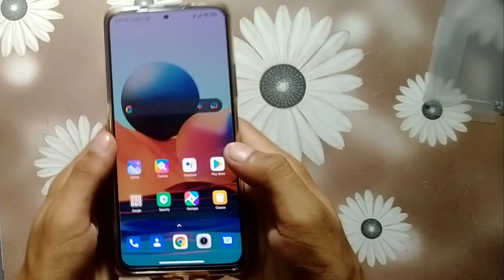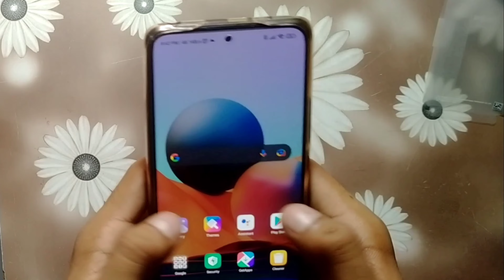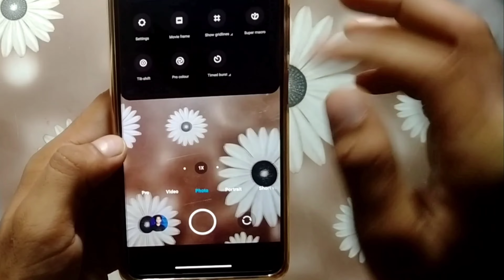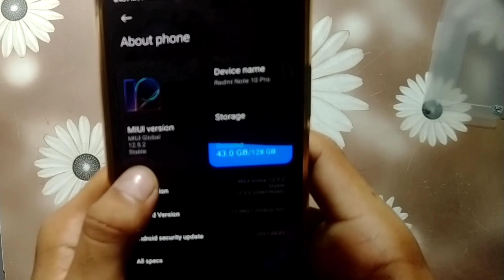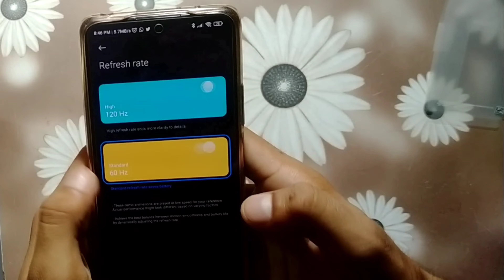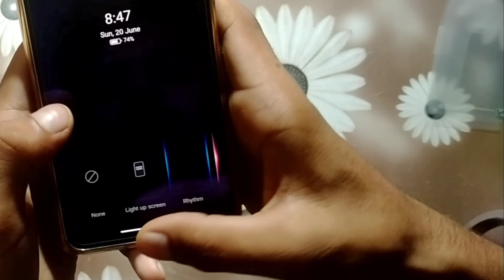Redmi Note 10 Pro unboxing and review | Best under 17000